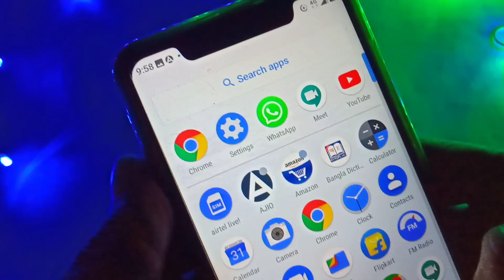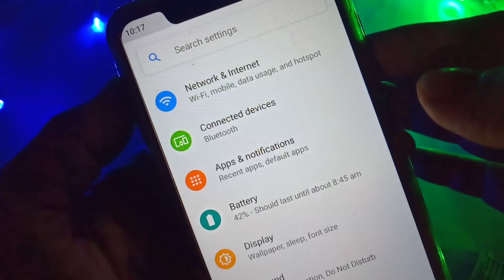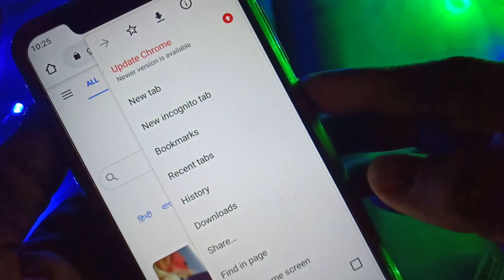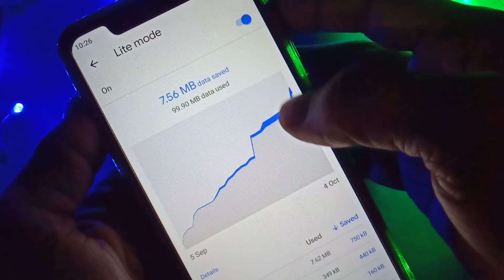Mobile Data Kaise Bachaye | How To Save Mobile Data.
In this video I am sharing exactly how to save mobile data.